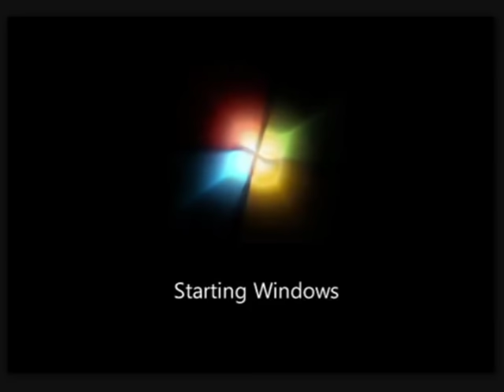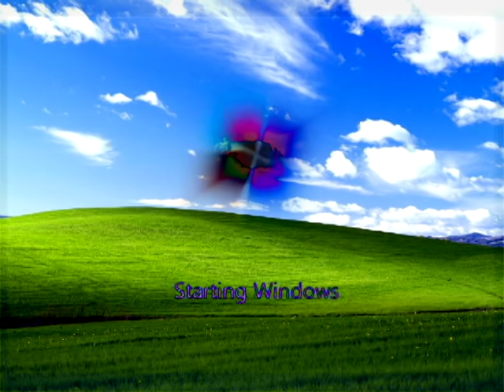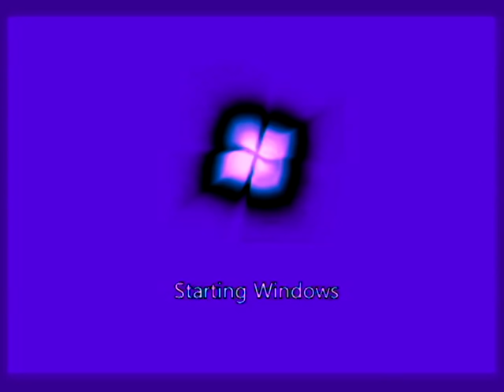Microsoft Windows 7 Startup Sound Effects 2 (My Second Preview)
Here is a compilation of Microsoft Windows 7 Startup Sound effects in my second preview. Warning!: The fifteenth, twenty-ninth, thirty-fifth and thirty-sixth effects will get louder as scare!

My second preview:

1. Neutral